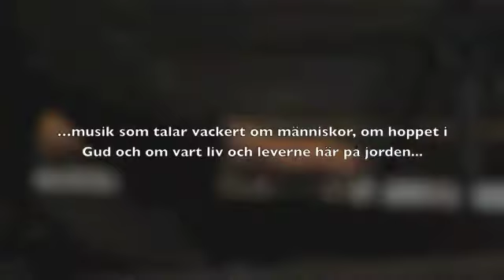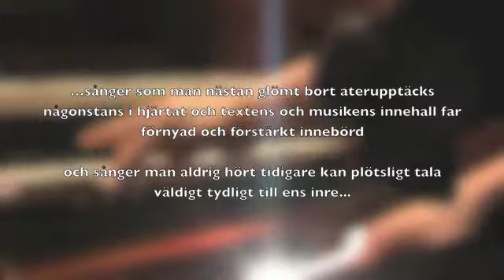Profana och Sakrala Hymner - Trailer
Profana och Sakrala Hymner görs av

och

Video inspelad i Urshults kyrka juli 2012 av Anton Lund